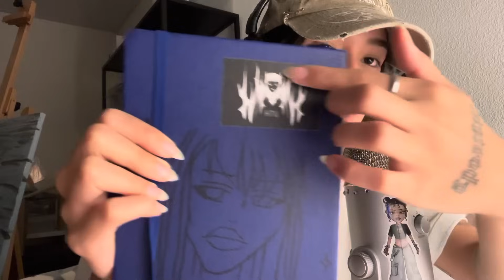ASMR ☆ COZY & CHILL TRIGGERS 2 RELAX (+ rambles)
Hi y‘all 🌙

I hope you liked todays video and could relax and tingle a bit!

OF: caandy